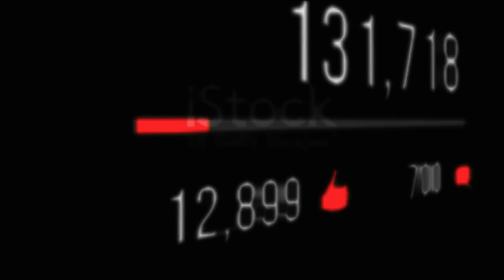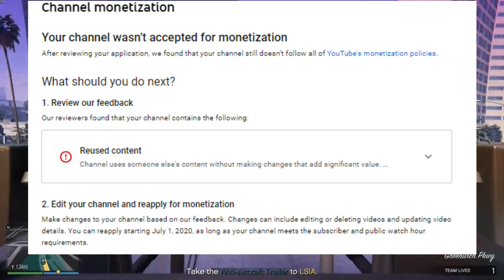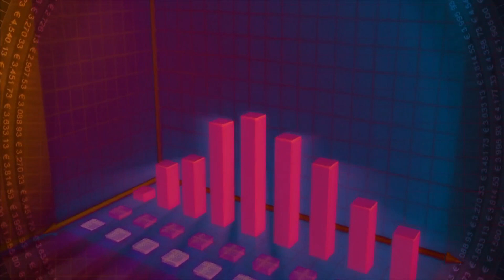🤨My Experience 2 Year Movie Channel Monetization Expectation / can i monetize movie clips on youtube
✅Affilate Ebook fast Sale Result hindi My Experience 2 Year Movie Channel Monetization Expectation

My Gear:- (I m using)
✅My Combo Mouse & Keyboard
Must Watch For Earn Money:-

Mic (I use)
Mic (For Beginners)
PC (Exact)

Time-Stamps:-
can i use video clips from tv shows and movies in my youtube videos if i make money from them?
can i monetize anime clips on youtube,
can i monetize movie trailers on youtube,
what videos can be monetized on youtube
can i earn from youtube by uploading movies
can you monetize compilation videos on youtube